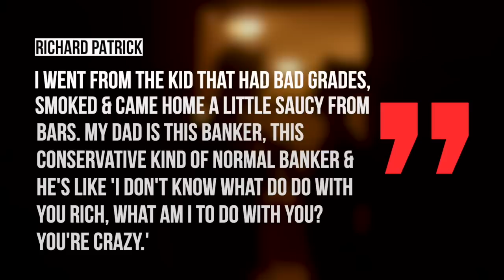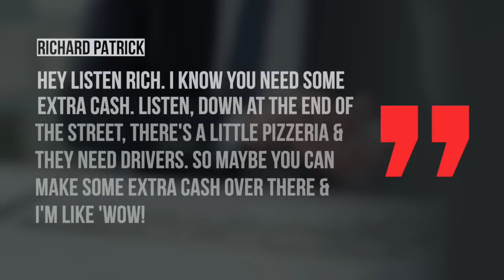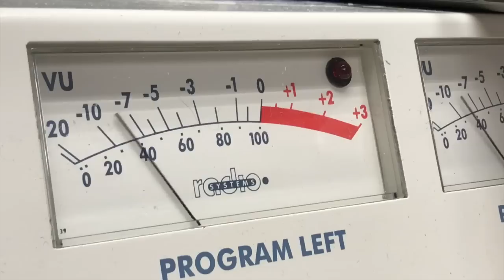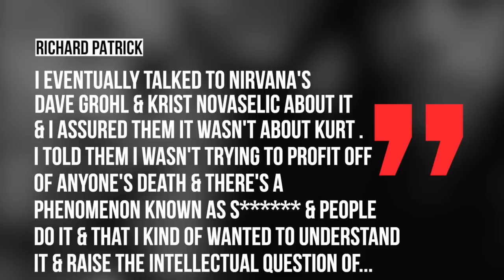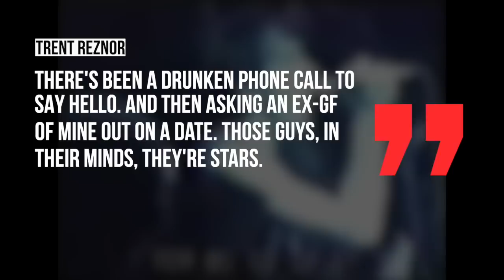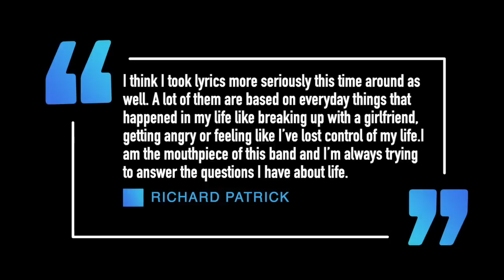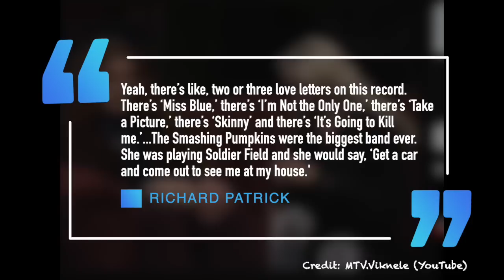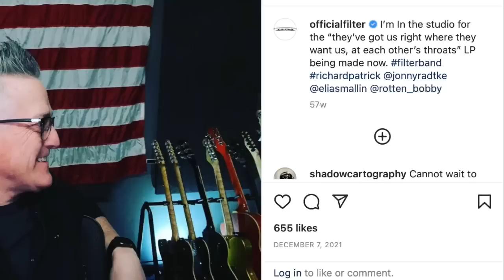Filter: Whatever Happened To The Band Behind 'Hey Man, Nice Shot' & 'Take a Picture' Richard Patrick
Filter: Whatever happened to Richard Patrick of Nine Inch Nails band who wrote 'Hey Man, Nice Shot' & 'Take a Picture'